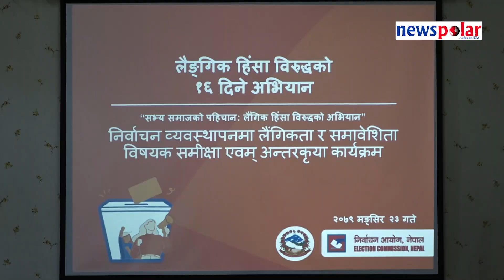महिला अधिकारमा प्रमुख आयुक्तका कुरा